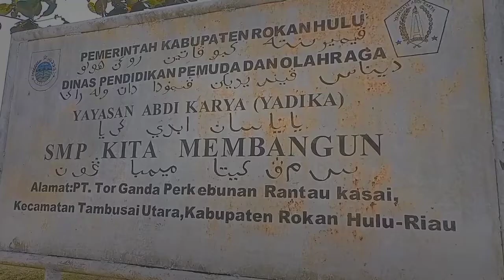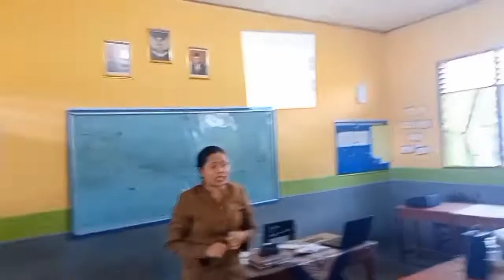PPL Aksi 3_Yohana Silvia Rotua Siallagan_002_UST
Video ini adalah PPL Aksi 3 yang dilaksanakan di SMP Kita Membangun. Diajarkan pada kelas VII dengan materi Descriptive Text.